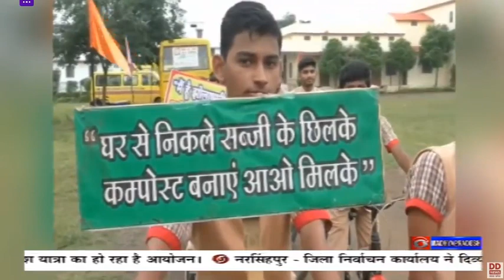खंडवा स्वस्छता ही सेवा पखवाड़ा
स्वच्छता ही सेवा पखवाड़ा के अंतर्गत प्रदेश भर मेंं सफाई के प्रति जागरुकता गतिविधियां आयोजित हो रही हैं। इसी कड़ी में खंडवा नगर निगम में इंडियन स्वच्छता लीग का आयोजन किया गया है।  यह अभियान 15 सितंबर से 2 अक्टूबंर 23 तक चलेगा। शहर के जोन क्रमांक छह में स्वच्छता पखवाड़ा के अंतर्गत आयोजित जागरुकता कार्यक्रम में साइकिल रैली निकाली गई। रैली में नगर निगम कर्मचारियों के साथ स्थानीय नागरिक भी शामिल हुए। इस दौरान बच्चों को स्वच्छता की शपथ दिलाई गई।  खंडवा में नगर पालिका निगम द्वारा इंडियन स्वच्छता लीग 2.0 अभियान तहत शहर विभिन्न प्रकार की गतिविधि की गई \जैसे *आनंदनगर सीऐम राइज स्कूल में निबंध एवं स्लोगन प्रतियोगिता का आयोजन किया गया जिसमें स्कूल के 30 बच्चों ने भाग लिया जिनके द्वारा निबंध और स्लोगन प्रतियोगिता में बढ़-चढ़कर भाग लिया गया  \इंडियन स्वच्छता लीग 2.0*स्वच्छता ही सेवा*रामेश्वर कुंड में स्वच्छता पखवाड़ा के अंतर्गत श्रमदान खंडवा गोविंद द्वारा किया गया इसमें श्री दादाजी स्वच्छता ग्रुप, कवि कला संगम समूह के सदस्यों ने भाग लेकर कुंड एवं मंदिर क्षेत्र की सफाई की गई \

नीलेश दुबे आयुक्त नगर पालिका निगम खंडवा
-समर्थ सोनी छात्र
सोनाली छात्रा